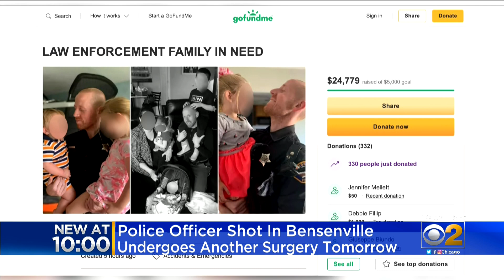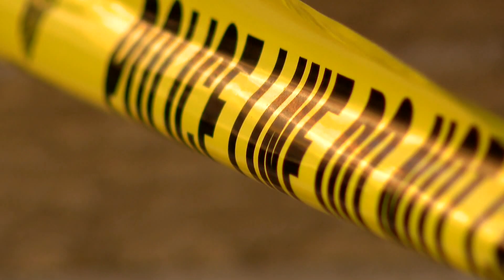Family Hopes For Recovery After Bensenville Police Officer Is Shot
Officer Steven Kotlewski was shot and seriously wounded early Saturday morning. The suspect, Kiante Tyler, has been denied bond. CBS 2's Steven Graves reports.